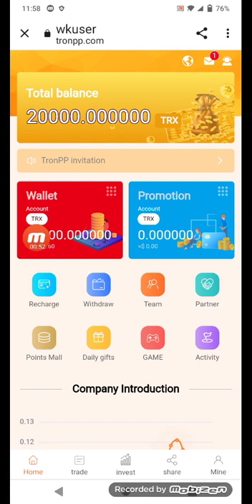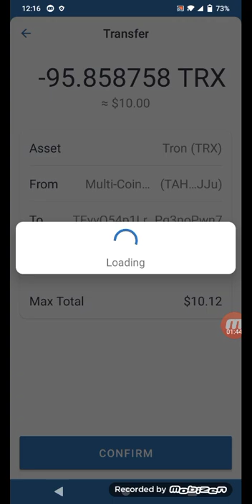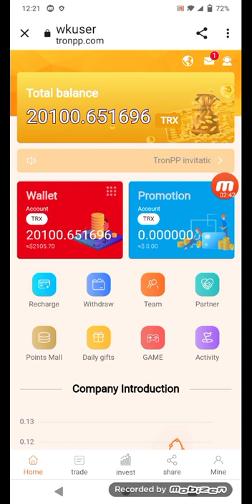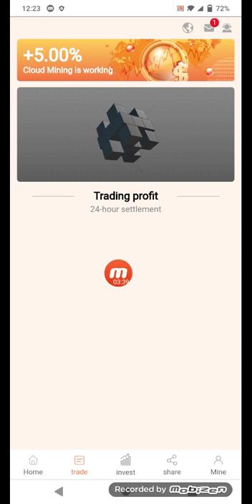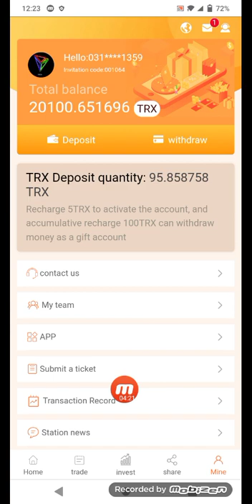Tron(Trx) | How to Buy| Deposite and Withdraw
TronPP is a cryptocurrency investment company open to the world, with users all over the world. Welcome to express any comments and suggestions here!

If you have any questions, please contact the official customer service, which will answer any of your questions during working hours. Thank you all!

Promote your sharing links on your WhatsApp, Facebook, YouTube, lnstagram, Twitter and Telegram groups. You will get up to 15% commission by registering and depositing through your sharing link. These commissions will be sent to your promotion account and you can withdraw them at any time.